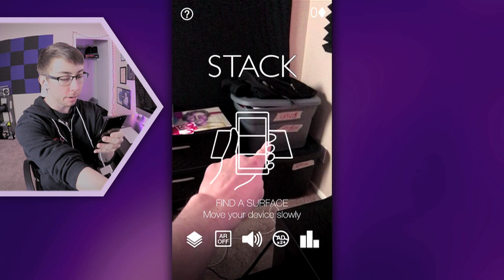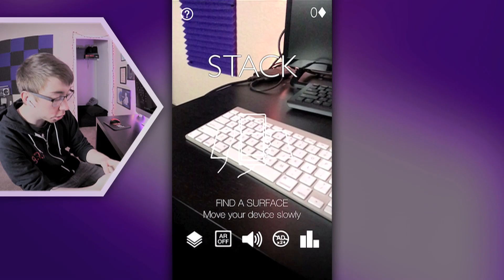NEW iPHONE AR GAMES! (Stack AR, Flat Pack, Zombie Gunship Revenant AR)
Lonnie plays New AR Games for iPhone!

This is part 1 of my video game commentary playthrough / walkthrough series of "Let's play Augmented Reality (AR) Games" for iPhone, iPod Touch, iPad, and any other iOS devices.

In this episode: This is such a gimmick it hurts.